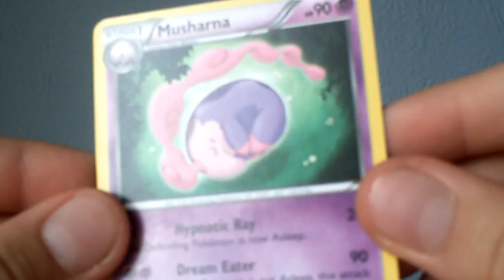TCBM: PokeWalkthroughGirl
thanks for the awesome trade, really sorry that I forgot to send =((